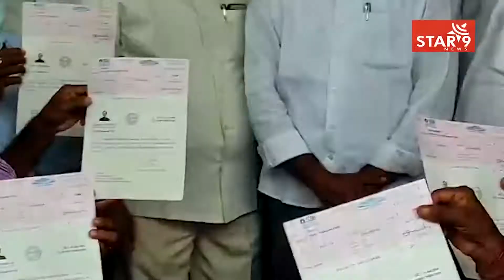సీఎం సహాయ నిధి పేదలకు వరం|| Star9 News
సీఎం సహాయ నిధి పేదలకు వరం||Star 9 News || Voice Of Truth